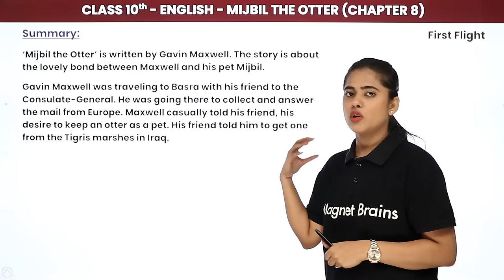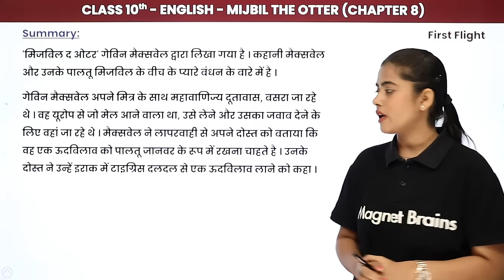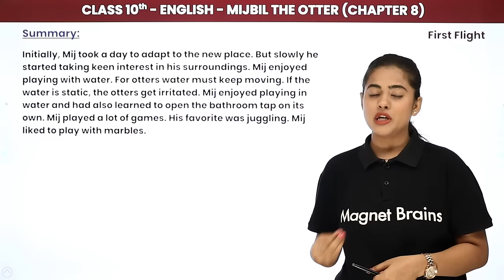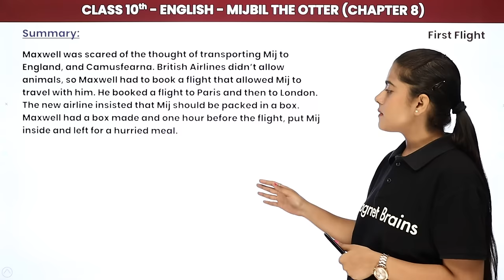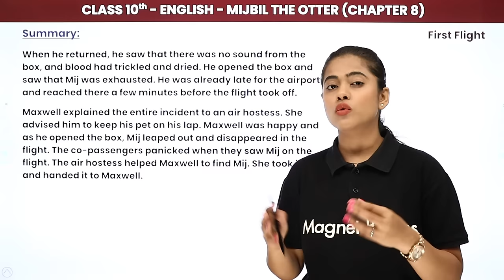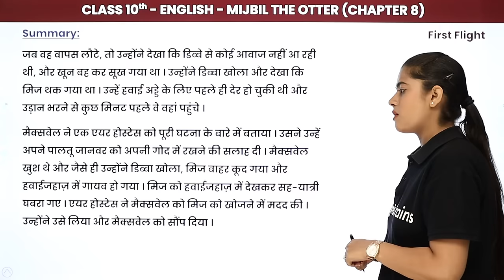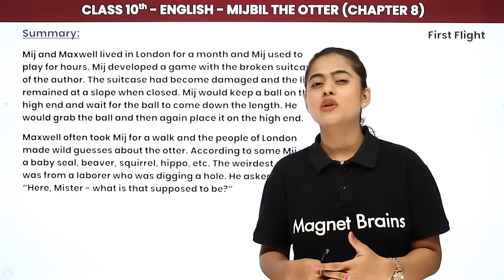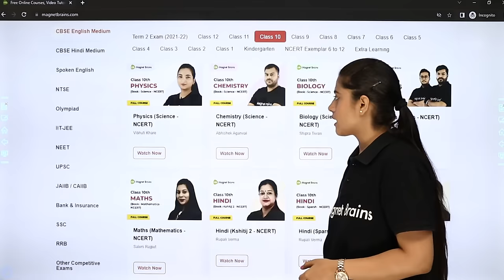Class 10 English Mijbil the Otter - Summary | UP/Bihar/MP Board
✔️ Class: 10th
✔️ Subject: English (Hindi Medium) - UP Board/Bihar Board/MP Board
✔️ Chapter: Mijbil the Otter (Chapter 8) - First Flight Book
✔️ Topic Name: Mijbil the Otter - Summary
✔️ Topics Covered In This Video (By Chandani Mam): In this video, Class 10th First Flight Book - Mijbil the Otter - Summary has been covered.
00:00 Introduction: Mijbil the Otter -  Summary
2:48 Summary
22:22 Overview/अवलोकन

mijbil the otter class 10 in english one shot
mijbil the otter class 10 in english summary
mijbil the otter summary
mijbil the otter class 10 in hindi
class 10 mijbil the otter
mijbil the otter class 10 in english question answer
mijbil the otter class 10 summary
class 10 english mijbil the otter
mijbil the otter class 10 one shot
mijbil the otter one shot